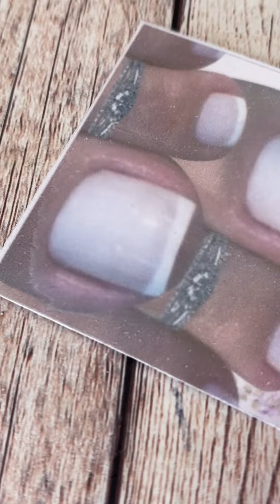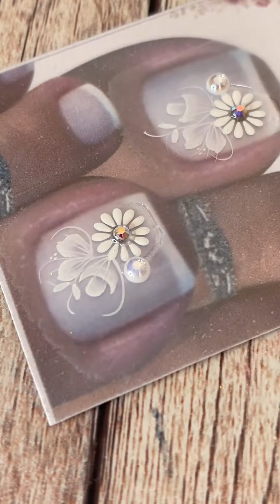INSPIRAÇÃO PARA FIM DE ANO/BRANQUINHAS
ADESIVOS DE UNHAS /BRANQUINHAS INSPIRAÇÃO PARA DIM DE ANO 💅🏽

Instagram da Silana : @silanamaterial_adesivete

instagram da bih: @bihcarvalhocartoes